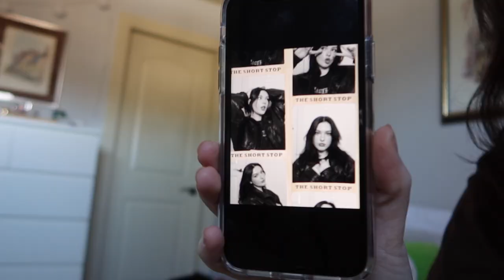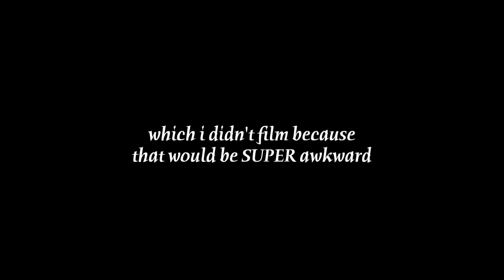what its actually like living with your PARENTS in your 20s... (vlog/day in my life)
HIIIIIII HOPE U ENJOY THIS VID

BINGE ALL MY VIDS HERE !!

SOCIALS !!

LIP COMBO!!
lip liner
plumping gloss

laptop (macbook air 13inch 2014)
ipad air 2020 (sage green)
apple pencil

please leave requests for videos down below !!

love u 4ever !!!